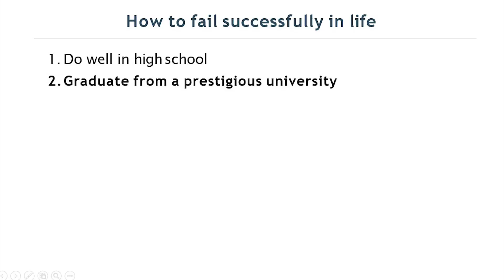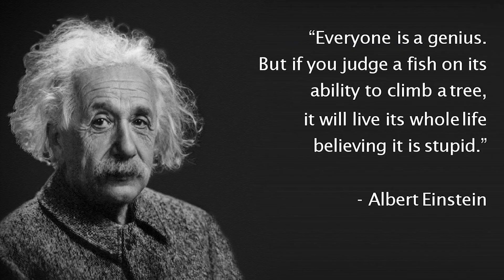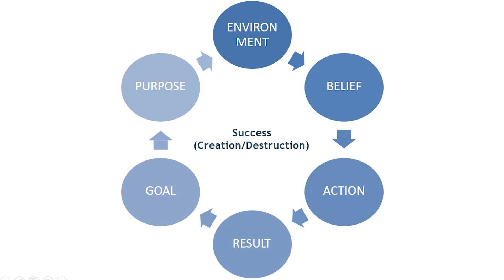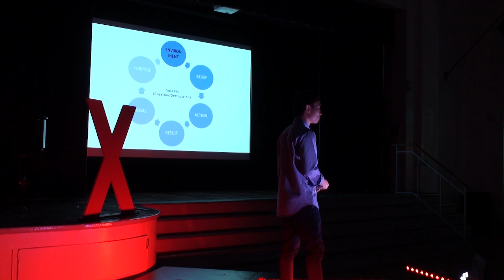How to Fail at Life Successfully | Evan Wong | TEDxYouth@SBHS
Five years after graduating from UNSW, Evan founded not one, but two of his own companies - Checkbox and Hero Education. Hero Education is an award-winning tuition firm that has mentored 1000+ high school students. Checkbox is a one billion dollar startup in the making, a company which now Evan works on full time. For these innovations, Evan was also awarded “Forbes 30 under 30” for the Enterprise Technology category. He is a true entrepreneur at heart and in practice. Five years after graduating from UNSW, Evan founded not one, but two of his own companies - Checkbox and Hero Education. Hero Education is an award-winning tuition firm that has mentored 1000+ high school students. Checkbox is a one billion dollar startup in the making, a company which now Evan works on full time. For these innovations, Evan was also awarded “Forbes 30 under 30” for the Enterprise Technology category. He is a true entrepreneur at heart and in practice. This talk was given at a TEDx event using the TED conference format but independently organized by a local community.